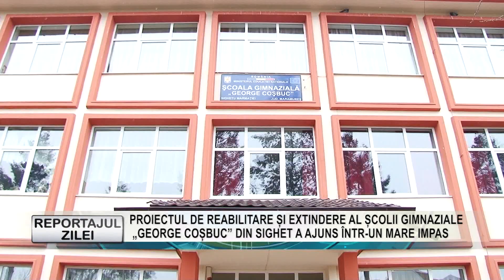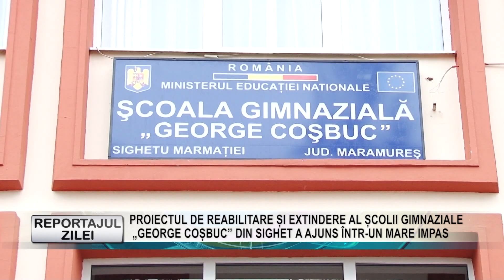REPORTAJUL ZILEI 17 11 2022 PROIECTUL DE REABILITARE ȘI EXTINDERE AL ȘCOLII GIMNAZIALE GEORGE COȘBU